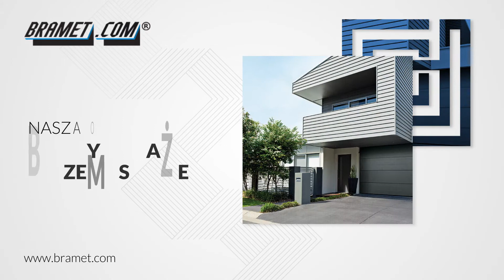Bramy segmentowe Ząbki Bramet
Nasza firma Bramet ma swoją siedzibę w Ząbkach, w województwie mazowieckim. Właścicielem firmy jest  Paweł Świerczek.

Zajmujemy się produkcją bram, w ofercie posiadamy wysokiej jakości rozwiązania w konkurencyjnych cenach. Oferujemy Państwu bramy segmentowe, uchylne oraz ogrodzeniowe, sprzedajemy bramy przemysłowe i garażowe.

W naszej ofercie posiadamy napędy do bram oraz automatykę do bram. Oferujemy Państwu stolarkę aluminiową, drzwi i okna, drzwi tarasowe oraz stolarkę przemysłową. Zajmujemy się malowaniem proszkowym elementów aluminiowych.

Ponadto prowadzimy serwis bram garażowych, przemysłowych i wjazdowych, serwisujemy drzwi przeciwpożarowe, automaty i napędy.

Zapraszamy do skorzystania z naszych usług! Więcej znajdą Państwo na stronie